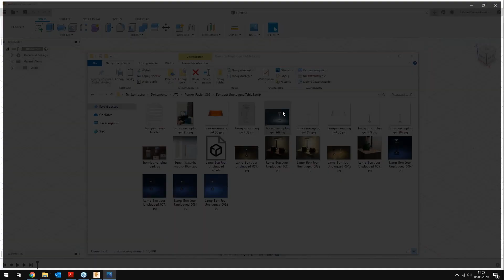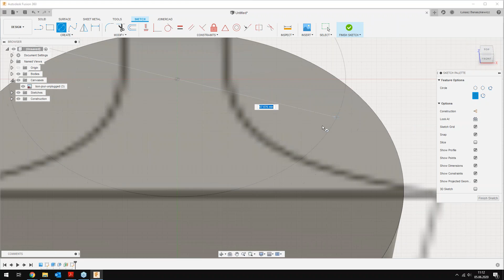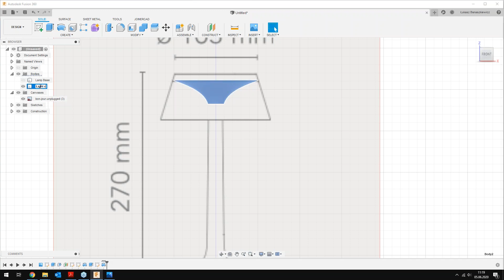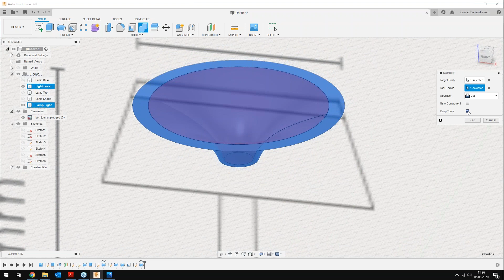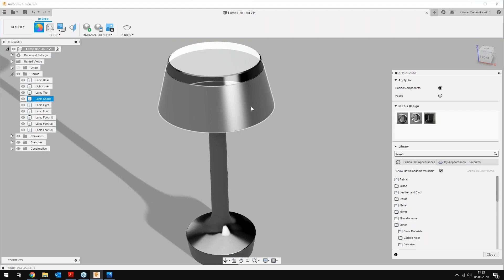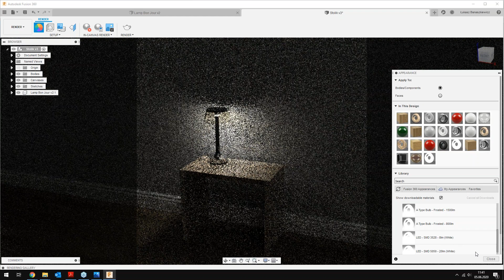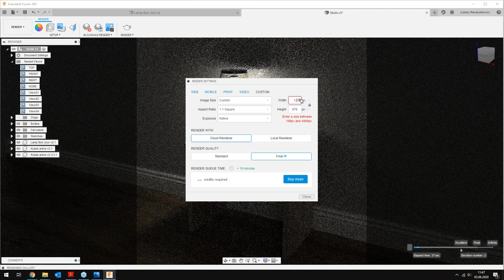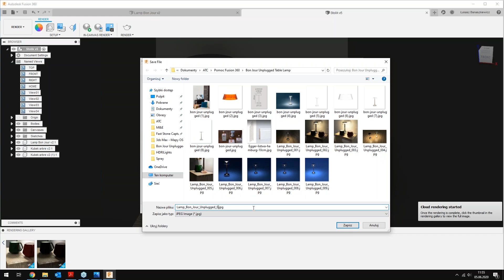Szybkie rendery produktu w Fusion 360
• Quick render in Fusion 360
• Quick rendering in Fusion 360
• Product rendering
• Photorealistic renders in Fusion 360
• Quick product design and rendering in Fusion 360

Film zarejestrowany podczas PROCAD NetCafe 2020

Prowadzący: Łukasz Banaszkiewicz | PROCAD